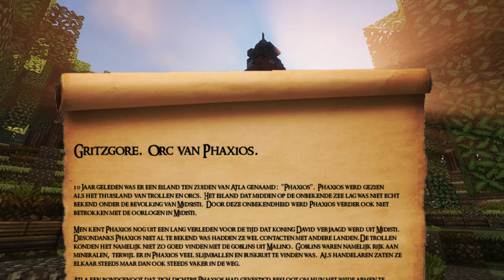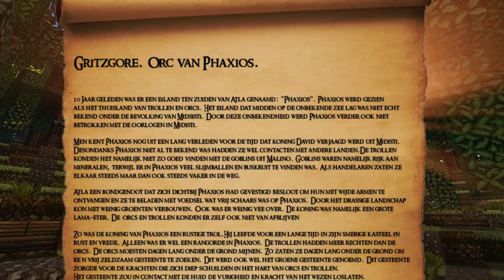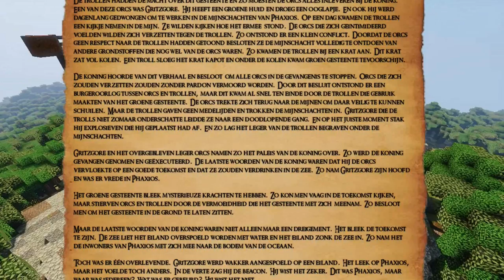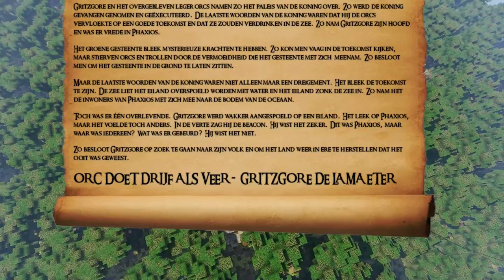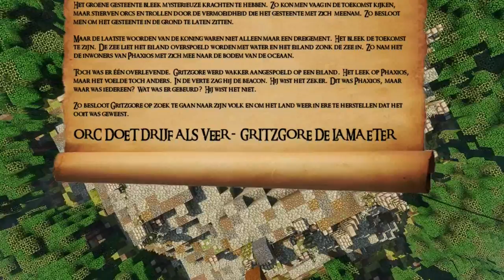HET VERHAAL VAN GRITZGORE - The Kingdom [Phaxios] by SirChelro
Alle Afspeellijsten!

Muziek

Minecraft Kingdom, Minecraft Skywars, Minecraft Kingdom 2016, Minecraft Skywars 2016, Minecraft Kingdom video, Kingdom Fenrin, Kingdom Jenava, Kingdom Zera,